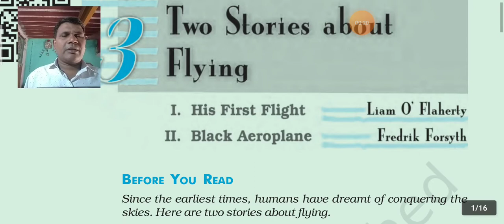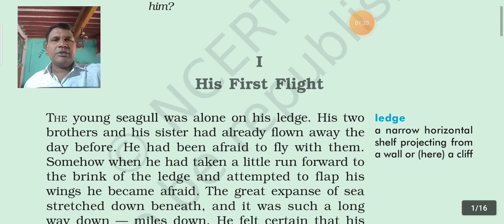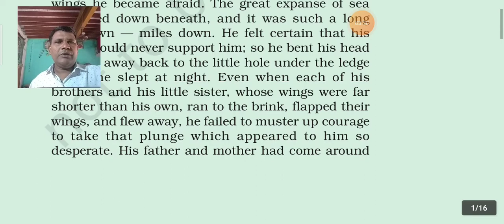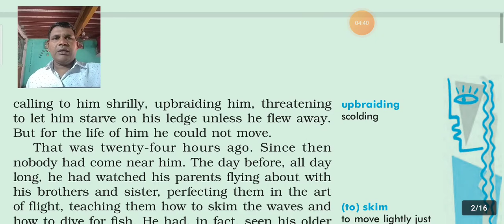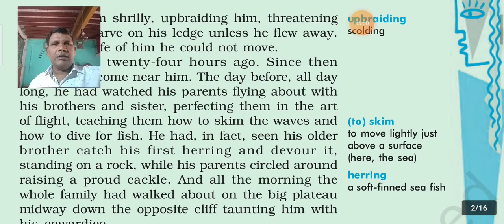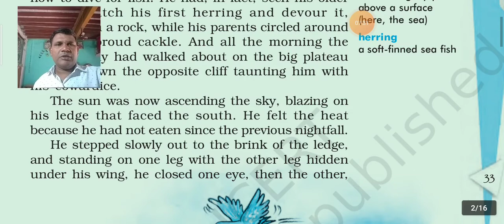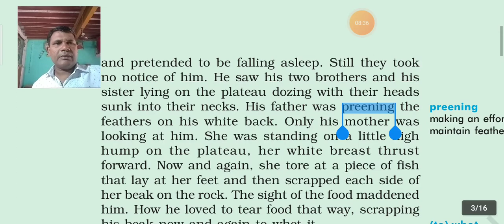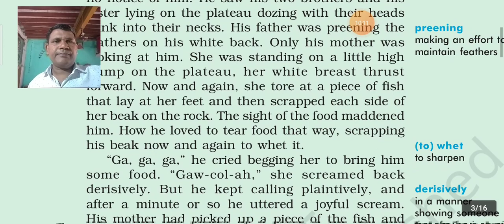class 10 lesson 3 Two Stories about Fling ( His First Flight)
class 10 lesson 3 His First Flight Hindi Explanation line by line part 1